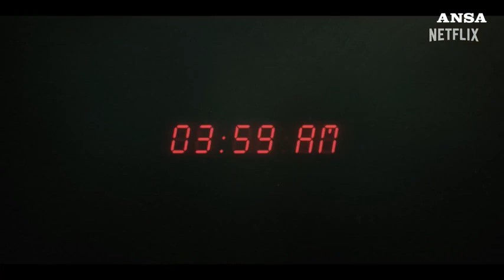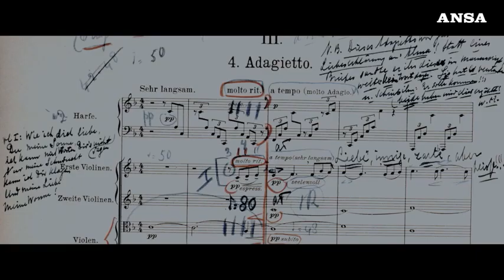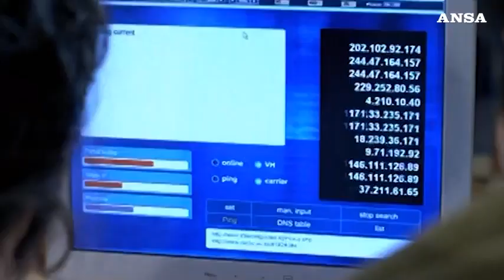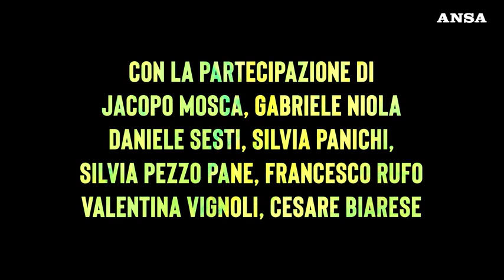"Siamo serie": Quella notte infinita, Tar e Ris–Delitti imperfetti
Puntata numero 171 della guida ai tesori nascosti dello streaming